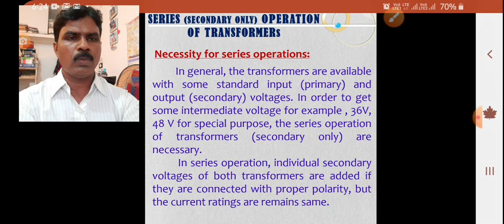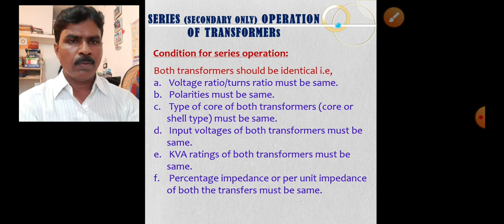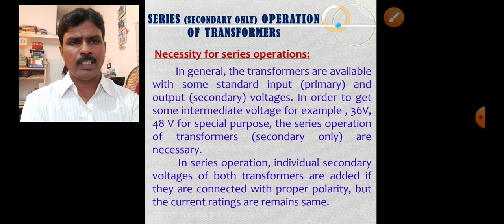SERIES OPERATION OF TRANSFORMERS. ITI/DIPLOMA KANNADA/ENGLISH By. NAGARAJ KARIGAR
E-Learning Classes for ITI Trainees Diploma ELECTRICAL Skill India